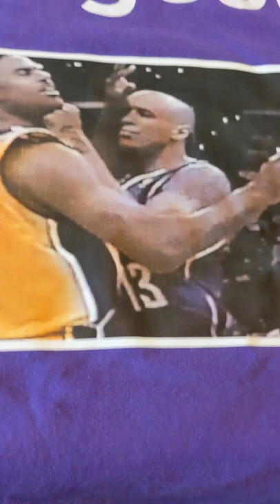Customizing thrift store shirts